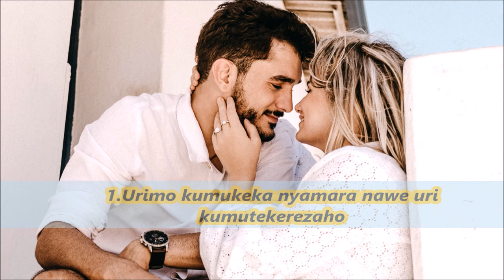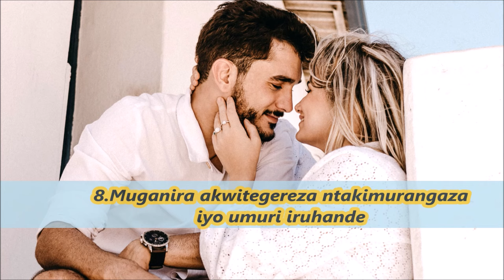Ibimenyetso 14 umukobwa ananirwa guhisha yagukunze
Menya uburyo akwereka ko agukunda nubwo atabivuga hari ibimenyetso arakwereka byagufasha gutera iyambere umusaba urukundo.